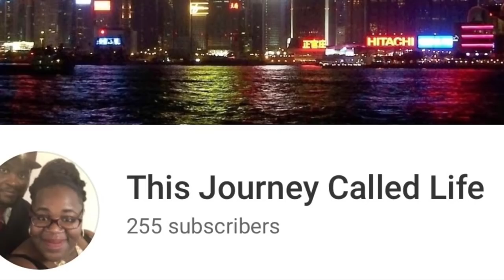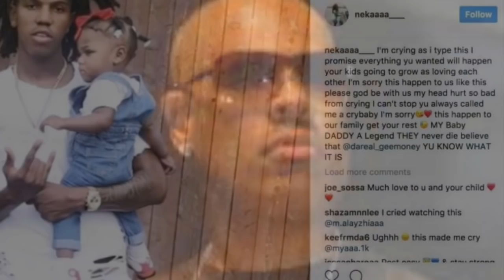Who really gave the call to hit Gee Money 💴 up unbelievable truth